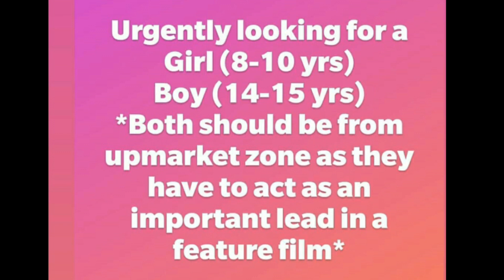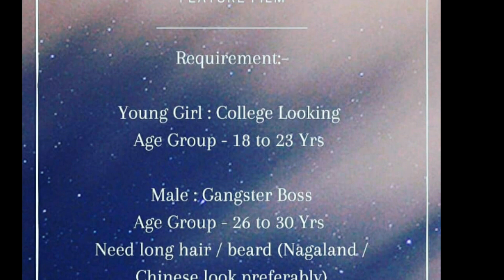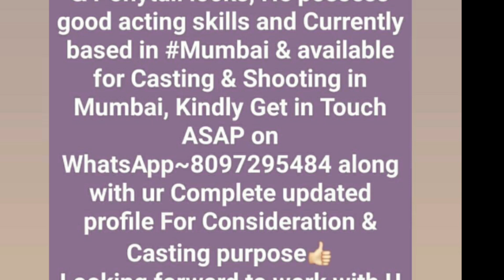Web Series Movie's Auditions | Mumbai Latest audition updates | Casting call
Hello Friends...

For More...

1. An Actor Prepares By Constantin Stanislavski

2. Audition By Michael Shurtleff

3. Respect for Acting By Uta Hagen

4. Acting as a Business By Brian O’Neil

5. Sanford Meisner on Acting By Sanford Meisner

6. Improvisation for the Theatre By Viola Spolin

7. The Intent to Live By Larry Moss

Acting Tips-

Audition Video-